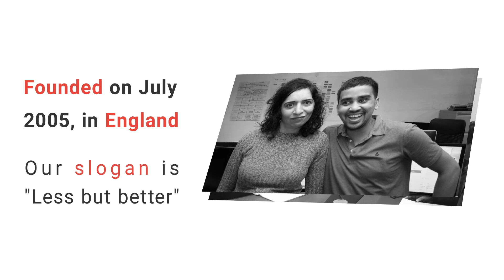Web Development Agency Promo | Animation Video 2021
Hello everyone! This is a Web Development Agency Promo, Create in After Effects.

KW:

4k promo video,